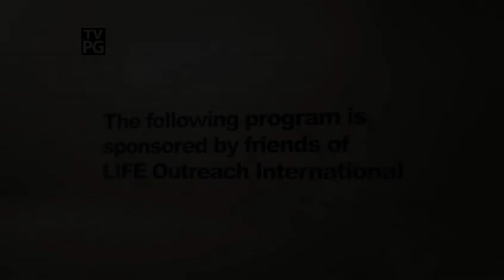Dr. Les Parrott: Supernatural Love (LIFE Today complete program)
The author of "Love Like This" examines the life of Christ to discover how we can love beyond our natural abilities. Original air date April 15, 2019.